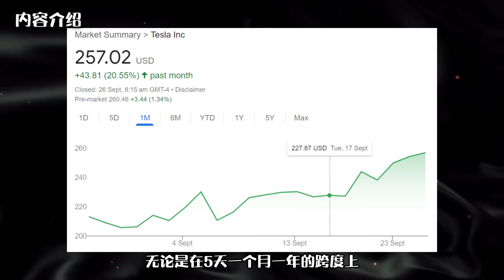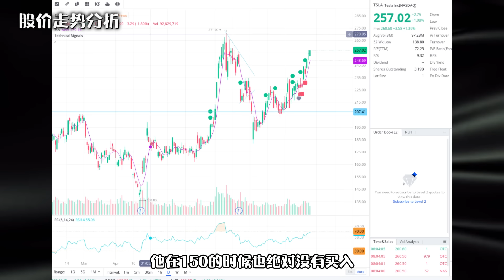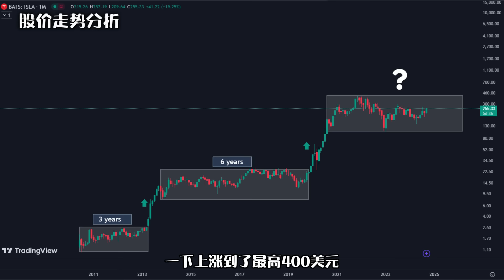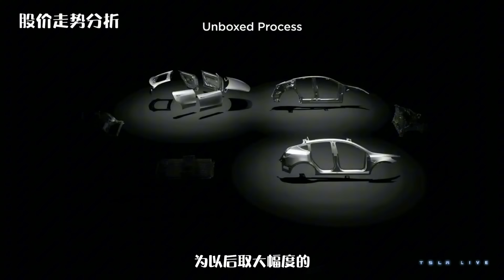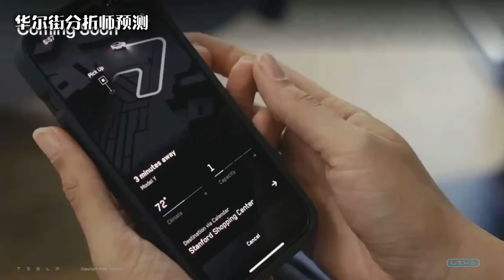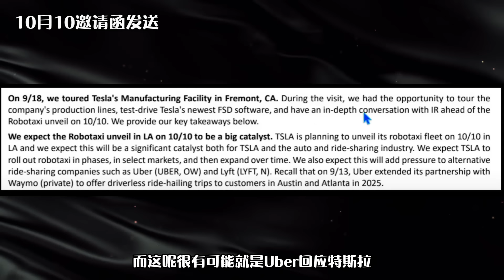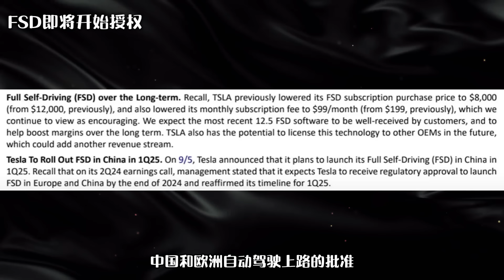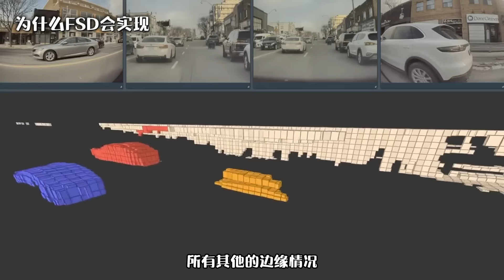特斯拉股价狂飙背后！10月10日Robotaxi邀请函正式发布！Why tesla stock surges.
时间轴:
0:00 内容介绍
0:47 股价走势分析
4:16 华尔街分析师预测
6:31 10月10邀请函发送
8:55 FSD即将开始授权
10:21 真智能召唤大范围发送
11:09 为什么FSD会实现